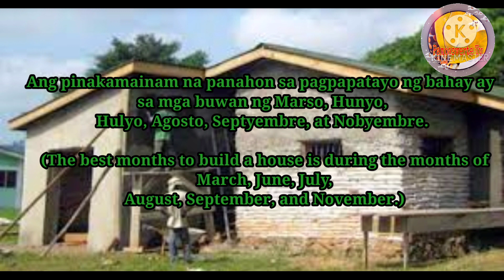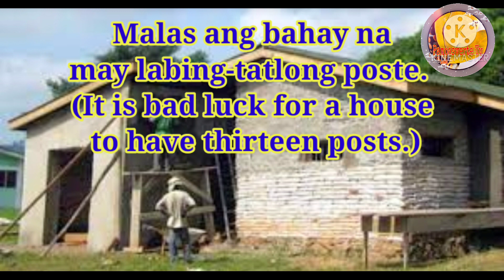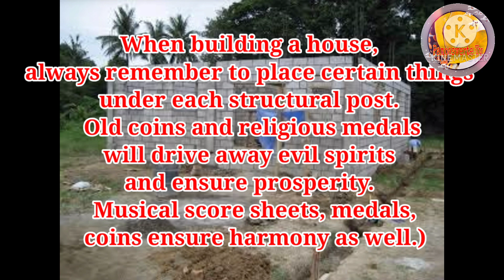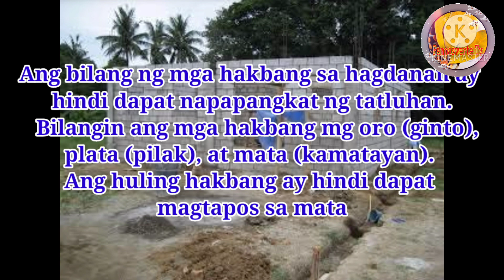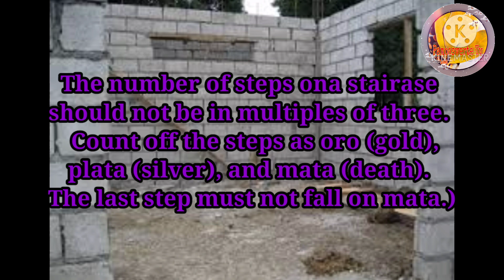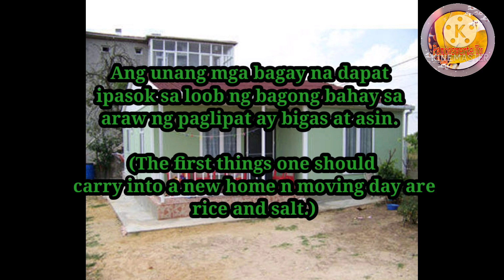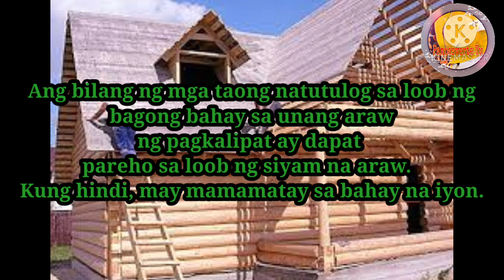Pamahiin Sa Pagpapatayo ng Bahay/Superstitious in Constructing A House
mga dapat gawin bago magpatayo ng bahay upang Hindi ka malasin

You Can Buy Gemstone In Low Price Here 👇👇

Raw Stones: Rose quartz,Amethyst,Aventurine,Citrine